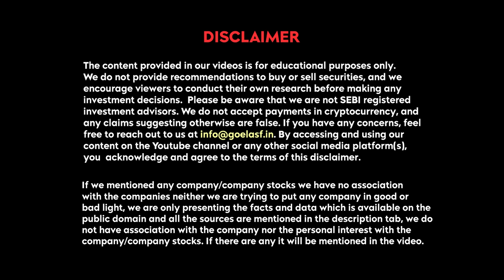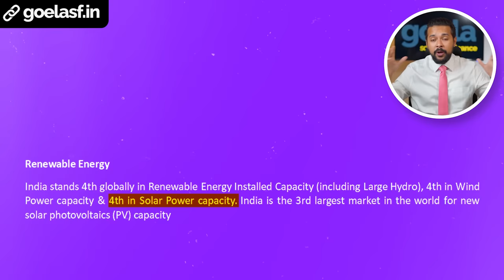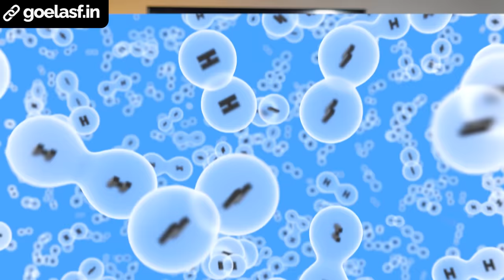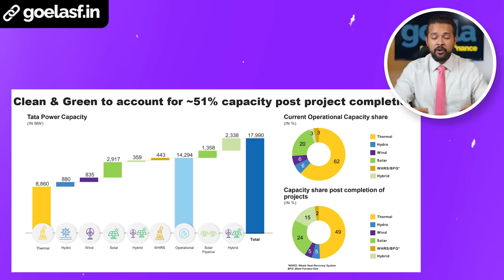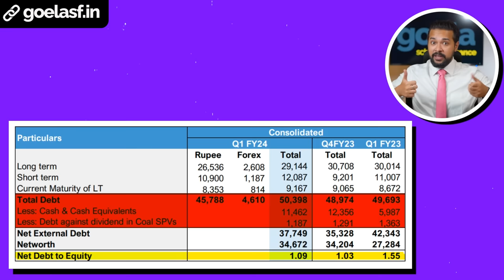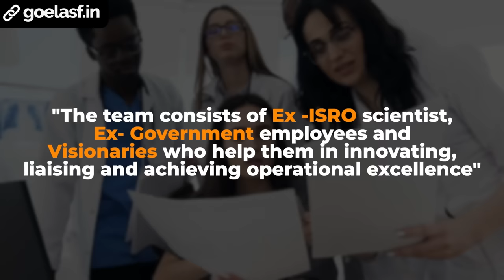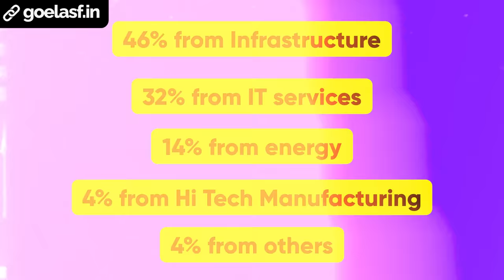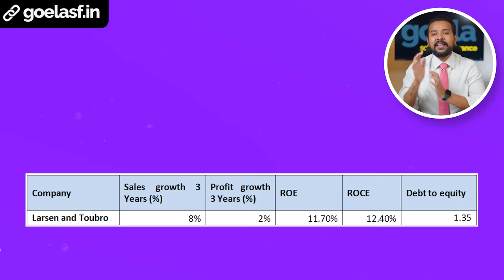3 Must Buying Renewable Energy Stocks In India For Long-Term | Green Energy Stocks | Harsh Goela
In this video, Harsh Goela going to reveal 3 best renewable energy stocks for the long term. if you want to invest in green energy stocks, these companies might be good to add to your portfolio. But always do your own analysis before investing in any stock.